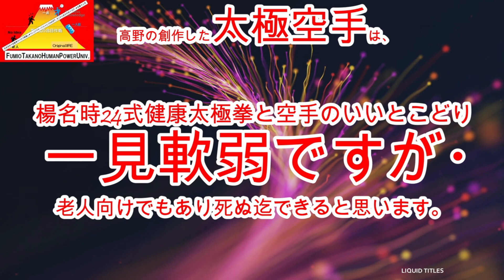（4481）I created Tai Chi Karate to extend our healthy lifespan.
楊名時24式健康太極拳は、健康には良いが
武術性が完璧に抜き取られていて、護身術
の稽古には不適です。

しかし70歳を越えた今思います。
楊名時式太極拳は90歳以上の老人でもでき
るし、死ぬ迄できる良さがあります。

健康維持つまり、健康寿命を長くする為に
は持って来いなのです。

一方空手は、格闘技として又護身術として
は良いのですが、50歳以上の人には無理が
ありますね。

それぞれ、30年から50年以上稽古してきて、
分かってきた両者のマイナス点を補って
「太極空手」という武術を開発しました。

これは「楊名時24式健康太極拳」に松濤館
指定型15種とを合体させて作った型です。

太極空手の型は、初めも終わりもなく、
時間制限無しに出来るものにしました。

もちろん一人で、山の中でも海辺でもできる
ものです。

そして全く無理のない動きですから、
80歳以上90歳位迄出来るでしょう。
要は死ぬ迄できるのです。

健康寿命を長くする為の、
「健康維持護身術」
と言えるでしょう。

近日中にユーチューブで実演をお見せしますね。

楊名時健康太極拳 ネゴシエーション プレゼンテーション ファシリテーション 空手Wondershare Filmoraで作成Wondershare Filmoraで作成